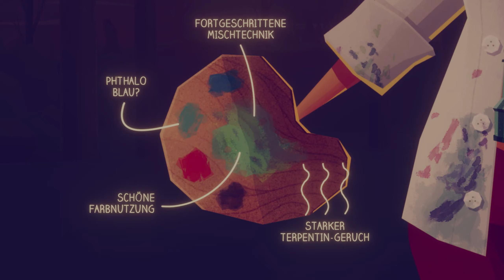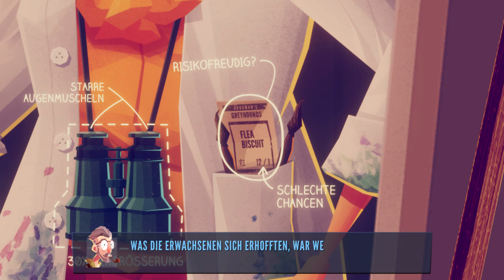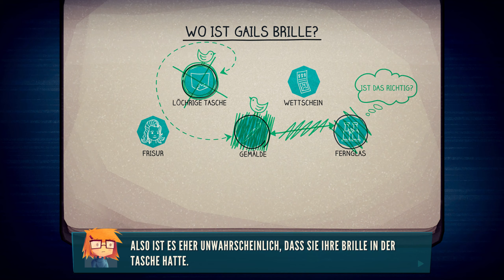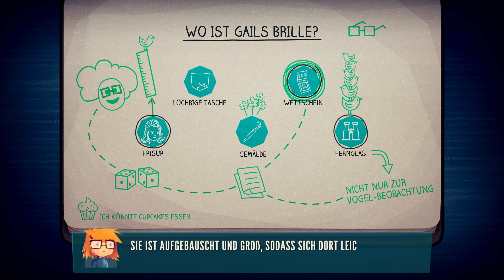03: Ungesehen aus der Tiefe 👓 JENNY LECLUE - DETECTIVU (Streamaufzeichnung)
03: Ungesehen aus der Tiefe 👓 JENNY LECLUE - DETECTIVU (Streamaufzeichnung)

► Origin: ...
► Web: ...
► Link: ...

Jenny LeClue ist eine spannende Geschichte um Geheimnisse, Abenteuer und das Älterwerden. Das Spiel in der verschlafenen Stadt Arthurton ist voller einprägsamer komplexer Figuren und in einem einmaligen Grafikstil ausgestaltet.

Sei wählerisch und gestalte die Meta-Handlung. Du bist nicht die einzige Hand, die Jennys Schicksal formt, aber deine Entscheidungen helfen ihr, das verstrickte Mysterium zu durchschauen und zu einer Detektivin heranzuwachsen, die die Welt noch nicht gesehen hat.

Als ihre Mutter des Mordes verdächtigt wird, bekommt Jenny mehr Aufregung, als ihr lieb ist, und begibt sich auf eine unerwartete Suche nach der Wahrheit.

Bald entdeckt sie, dass das idyllische Arthurton nicht so ist, wie es scheint. Aus den Schatten heraus lassen düstere Mächte nichts unversucht, um Jenny von der Lösung der Geheimnisse abzuhalten. Um den echten Mörder zu finden und den Namen ihrer Mutter reinzuwaschen, wird sie all ihr Können als Nachwuchsdetektivin brauchen.

Eine winzige Heldin auf einer großen Suche nach Gerechtigkeit:
Jenny ist eine brilliante junge Detektivin. Scharfe Augen, gutes Bauchgefühl und ein unbändiger Drang nach der Wahrheit. Sie kann sich während Dialogen umschauen und an ihren Gesprächspartnern Hinweise entdecken, die sie zu Schuld oder Unschuld führen und die anderen entgehen würden.